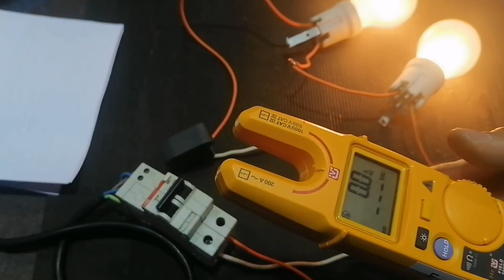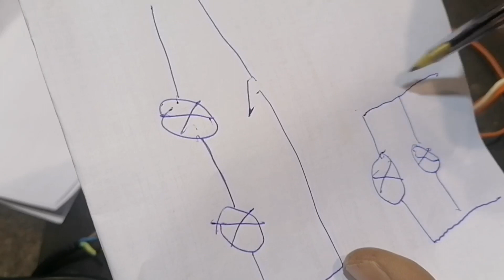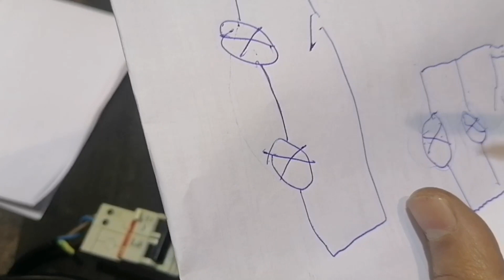أسهل طريقة تفرق بيها بين توصيل التوالي و التوازي كهرباء منزليه _سلسيون